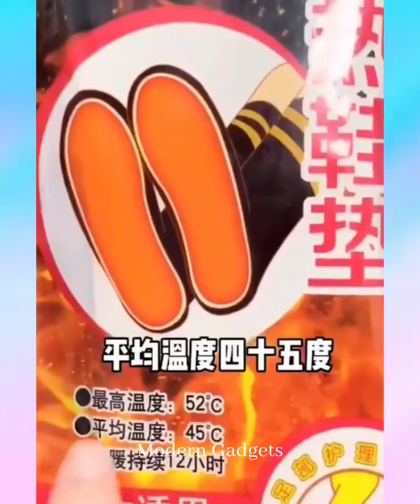New Gadgets!😍Smart Appliances, Kitchen tools/Utensils For Home🙏Make Up/Beauty/Tik Tok China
🔥    Inventions for the kitchen😍 [Makeup&Beauty] Cool devices! Smart appliances,
         Home cleaning
😀  Every Home Needs New Gadgets! Smart Appliances, Kitchen/Utensils
        Utensils with a Wide Range of Applications
🥰  Makeup,beauty,selfcare,skincare,smart utilities,smart technology,🙏modern
        technology,cool gadgets,kitchen utensils,satisfying, smart items,haul, goods,
        useful,mejores tiktok,modern,home items,future❤️

Please 🙏 give this video a thumbs up 👍 if you enjoyed it! Please utilize the comment box if you have any questions.